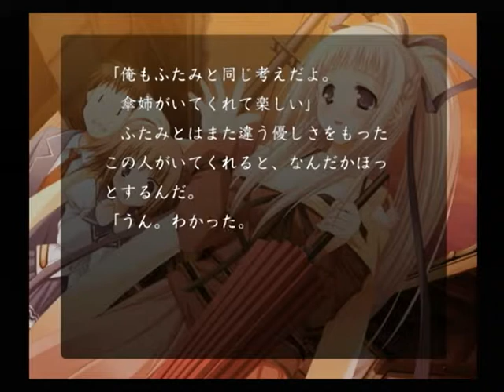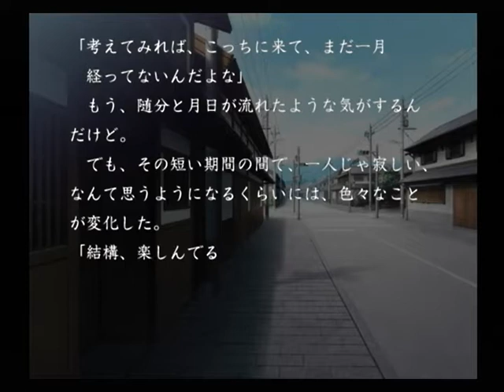【PS2】いつか、届く、あの空に。～陽の道と緋の黄昏と～ 初見プレイ Part２６ ～いや、だから今晩は何が食べたいかと聞いているんだ 【マイワールド】【マイワー】【JAPAGE】